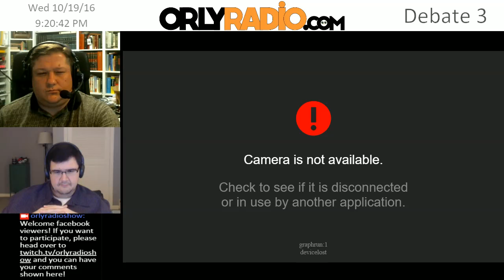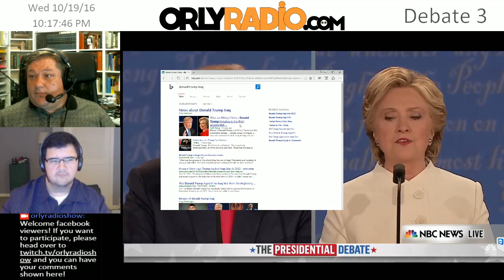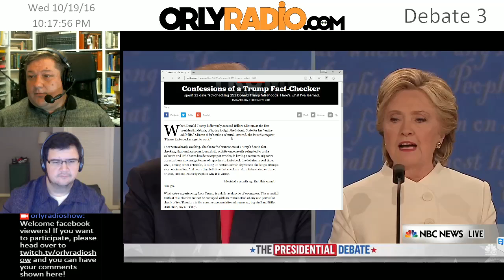ORLYRADIO 2016 Presidential Debate 3 with Andy and Joe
Livestream commentary of the last presidential debates for 2016.

For drinking game rules, every time the audience reacts, take a drink. This should leave you very drunk, but not dead like some of the ones out there. Debate Responsibly.